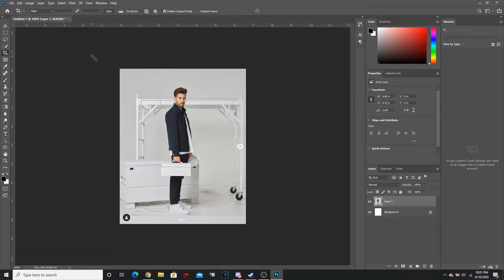Photoshopping Celebs: Jeff Wittek & Morgan Freeman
Hi, Please enjoy the video! if you didn't enjoy it, that is ok, let us know what we can improve on. Cheers!